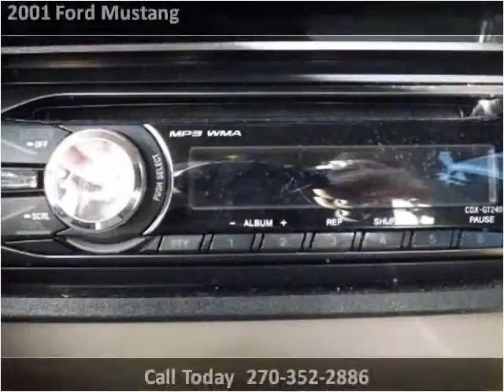2001 Ford Mustang Used Cars Radcliff KY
This 2001 Ford Mustang is available from Tim French Fort Knox.